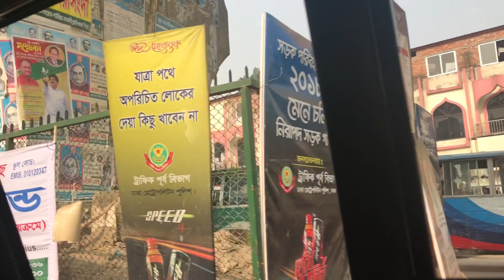Bangladesh vlog 2 | landing in BD, shopping, unpacking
Hey guys! Sorry for the late update, college has really been keeping me busy but I finally have another video ready. Thanks!

song: Ek Number by Himesh Reshammiya and Neeti Mohan from Eros Music